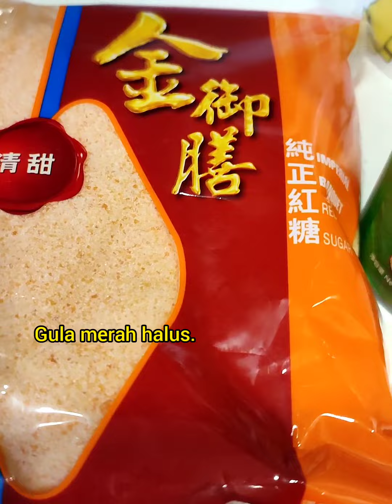Kue Bugis ala Hainan China.